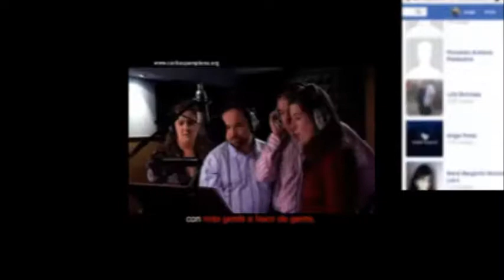Jorge Orta entrevista a sSerafin Ferreira